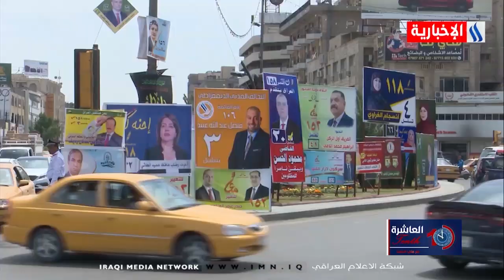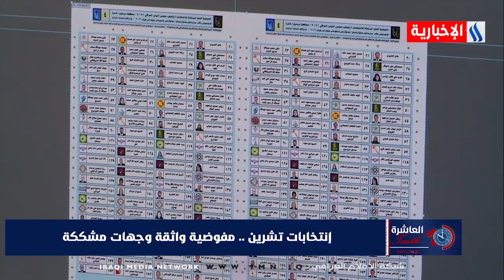العاشرة - انتخابات تشرين.. مفوضية واثقة وجهات مشككة - محمد غازي الاخرس